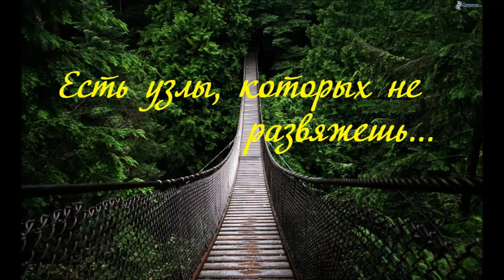Есть узлы, которых не развяжешь - семья Емчук